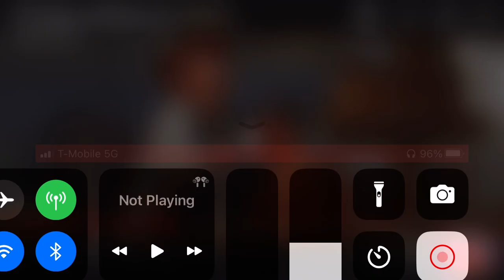POV: your friend dies